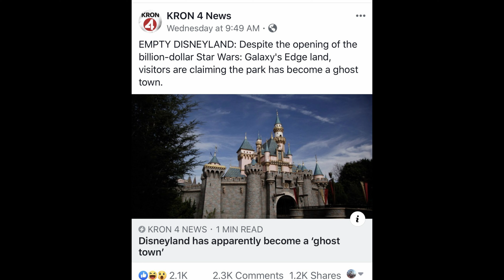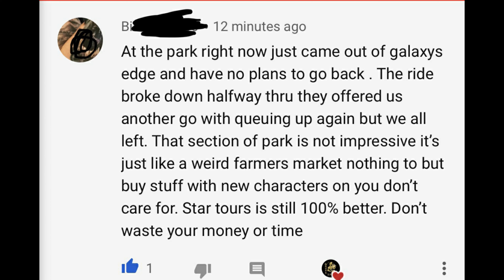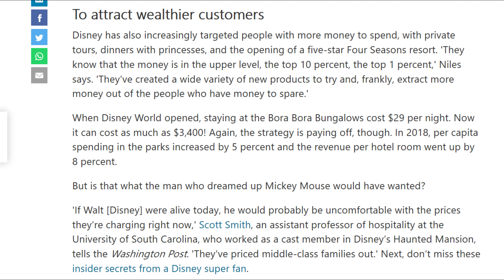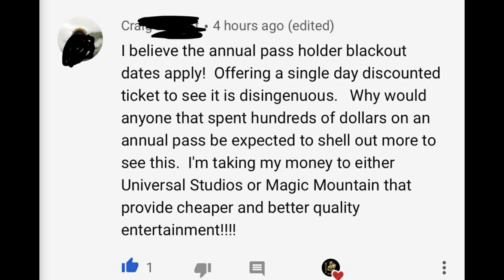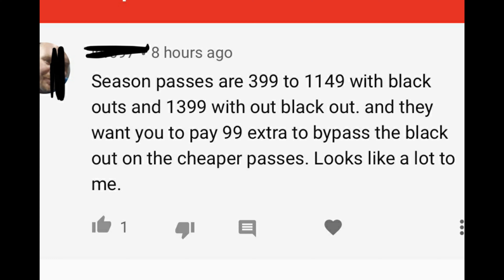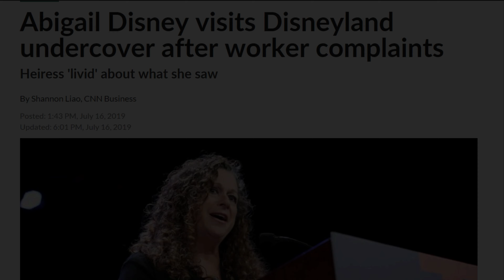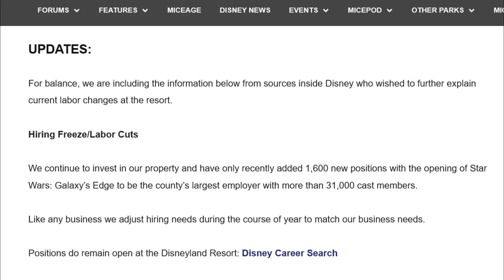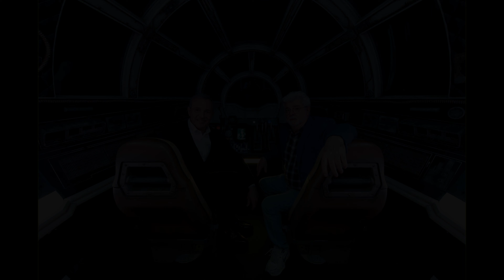Star Wars Galaxy's Edge: The Good The Bad and The Ugly. Timeline Review.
This will wrap up of my Galaxy's Edge series until I see the park myself here in Orlando. From the looks of things the park is picking up and I am looking forward to the opening of Galaxy's Edge here in Orlando to see what the reaction will be.